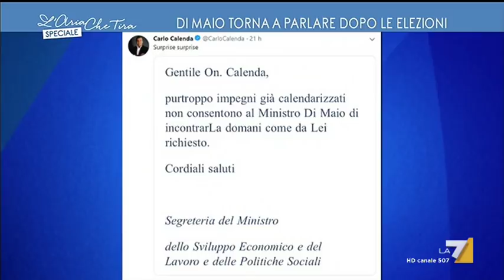Luigi Di Maio: 'Non rispondo a Calenda, lui è il miglior ministro di tutti i tempi'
Luigi Di Maio (Vicepremier e ministro del Lavoro) su Mercatone Uno: 'Lei l'ha mai vista la sede di quella finanziaria che acquistò Mercatone Uno? Un appartamento di due stanze a Malta'.